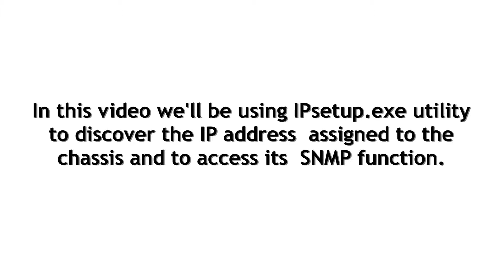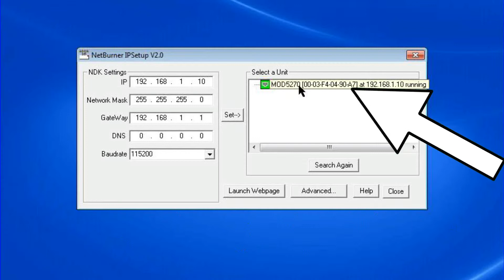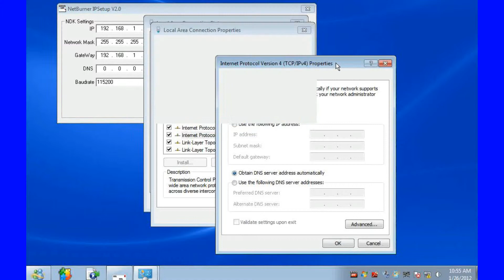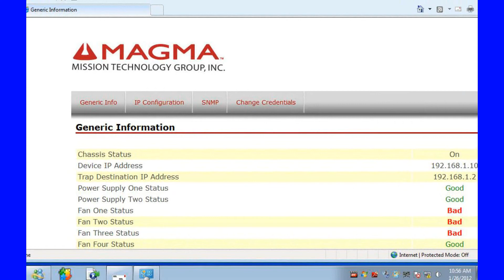How to Setup and Access P13RR-RAS SNMP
How to Setup and Access P13RR-RAS SNMP using the IP setup software utility tool for discovering the Mac Address and IP Address assigned to the expansion unit.